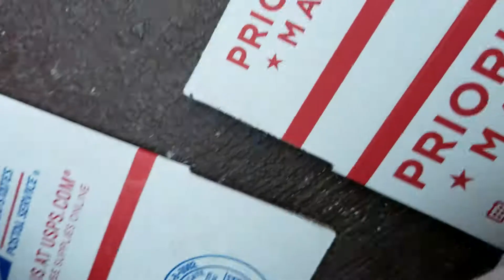Digging for precious stone kit: Finding Treasures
The girls are finding various stones in a STEM excavation kit! They had fun!!